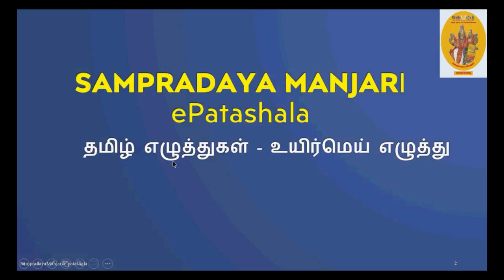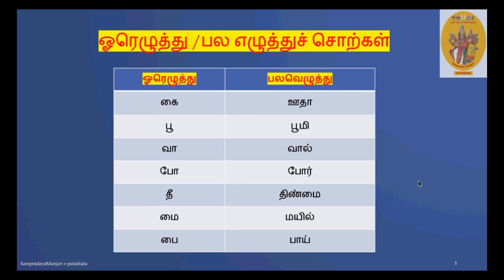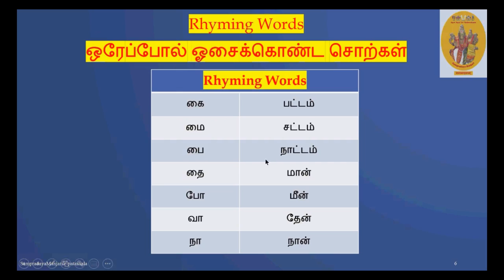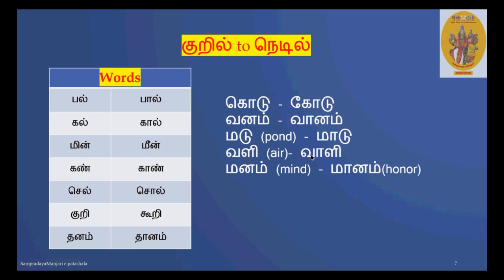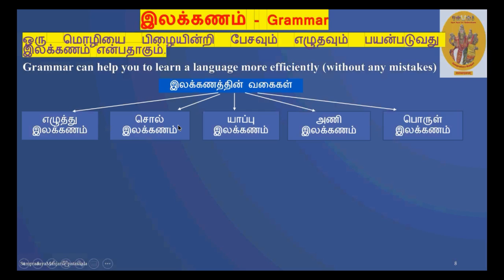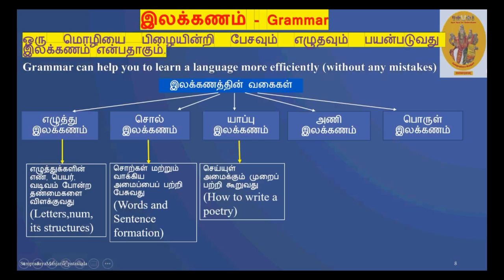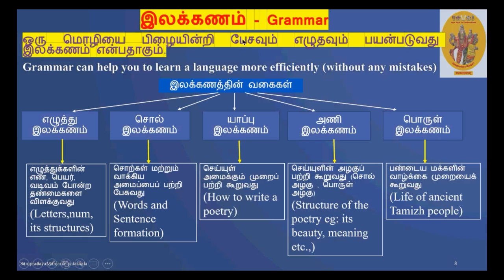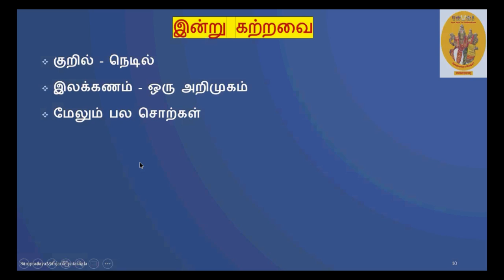031 - Tamizh Level 0 - Tamizh - தமிழ் இலக்கணம் ஓர் அறிமுகம் - Tamizh Grammar an Introduction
SampradayaManjari ePatashala (SMeP) humbly presents Tamizh Level 0 - Batch 2.
Topics Covered:
Tamizh Grammar an Introduction.

Please click below link for Tamizh Mei EzhuththukkaL Introduction

dAsan